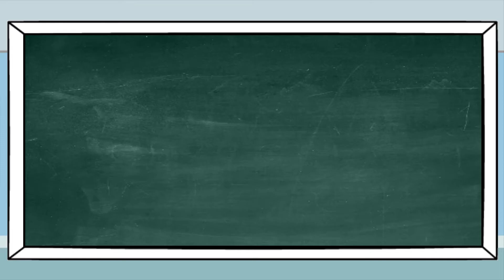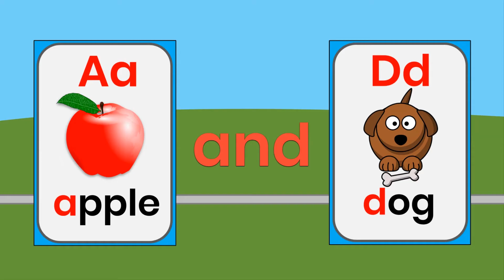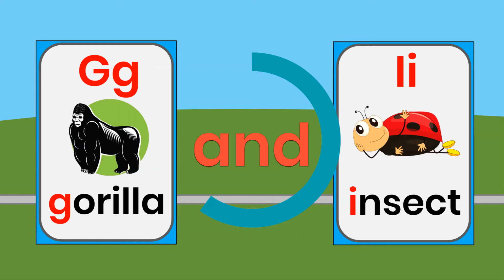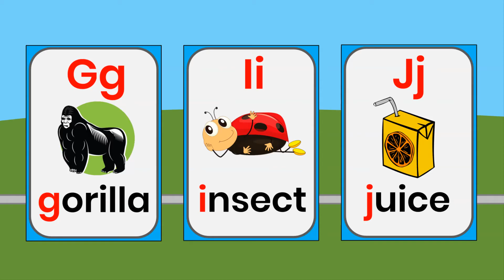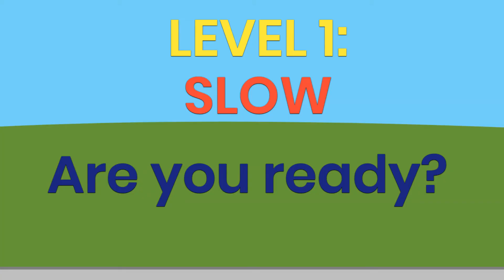The Phonics Train | English Phonics Flashcard Game | 'What's Missing?' Game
The Phonics Train is a phonics flashcard game for letters A to Z. .Students will see 5 flashcards. Then they will see the same 5 flashcards again, this time with some missing, Students must guess 'What's missing?'. For each set of 5 flashcards, there are 4 levels: Slow, Fast, Very Fast, and SUPER FAST!
To skip to specific letters in the video, click on the time stamps below:
A to E: 1:05
F to J: 3:50
K to O: 6:40
P to T: 9:29
U to Z: 12:15